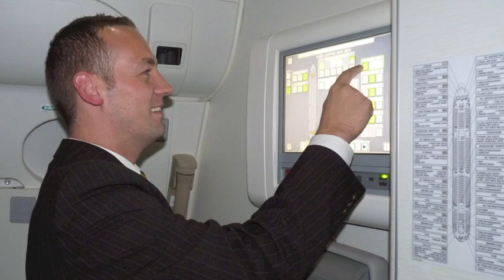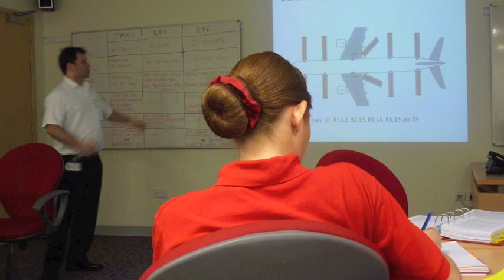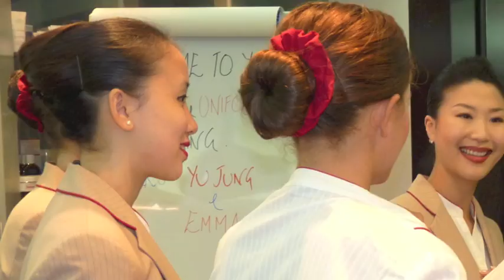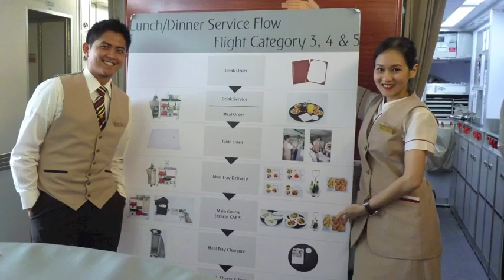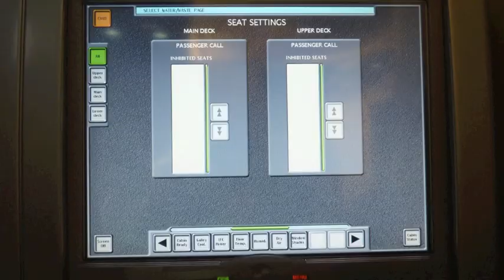Emirates Flight Crew Training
For a story for The New York Times, I attended flight crew training with Emirates airlines in Dubai. For the KPAM Azumano Travel show, I discuss the airline training program.